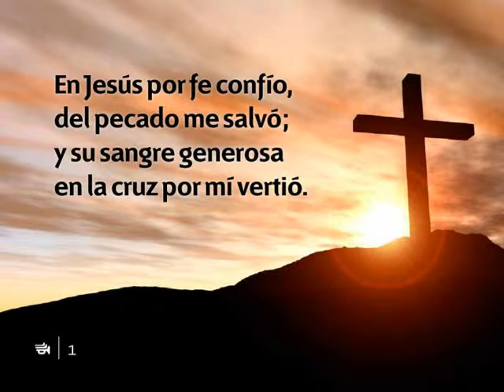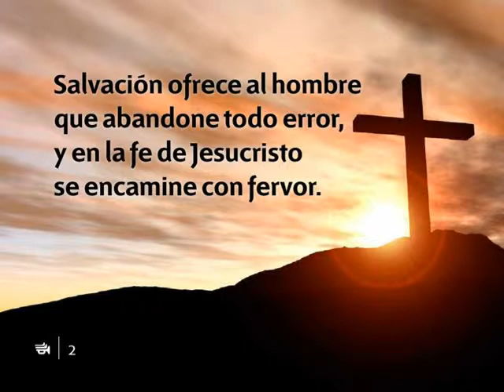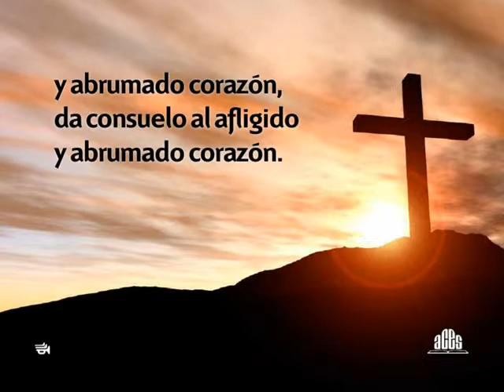294 En Jesus por fe confio-Himnario nuevo Adventista.avi